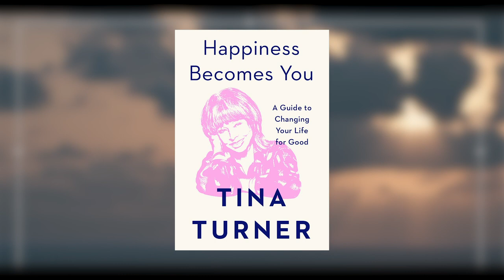Happiness Becomes You by Tina Turner | Book Trailer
Tina Turner describes the journey that led her to Buddhism and how it has led her to a peaceful and more happy life.